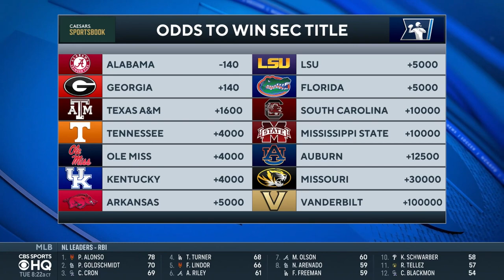SEC Media Days 2022: Ole Miss Football Coach Lane Kiffin CRITICIZES NIL compensation | CBS Sports HQ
Listen as Ole Miss head football Coach Lane Kiffin gives criticism to NIL compensation on CBS Sports HQ.